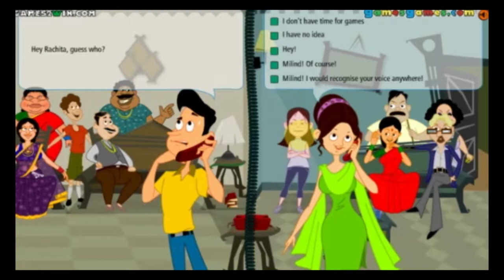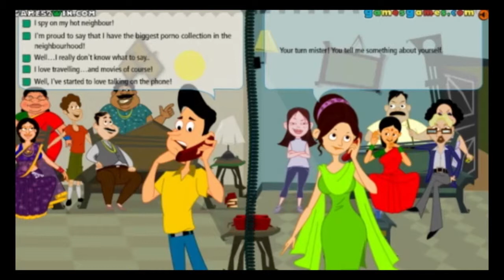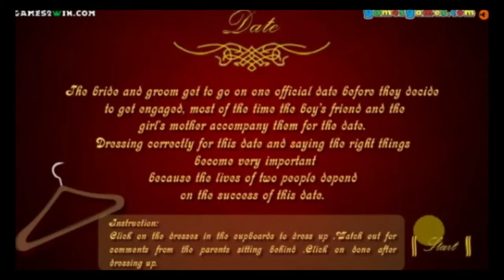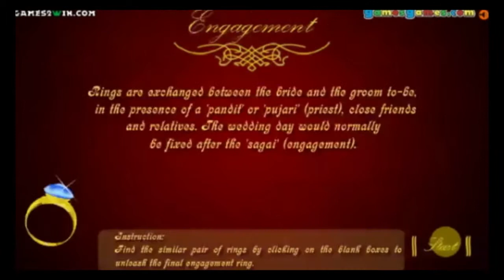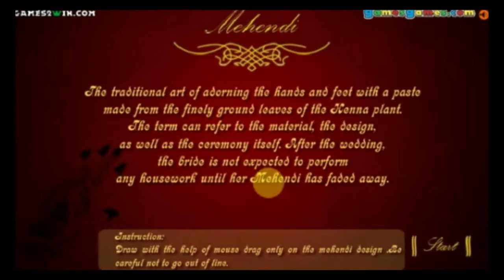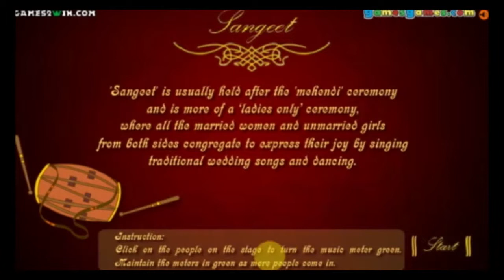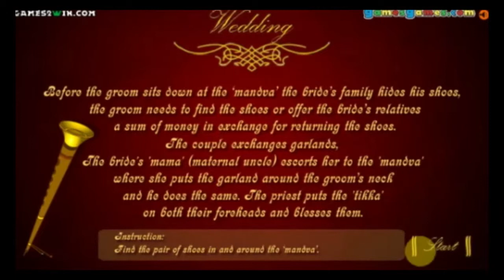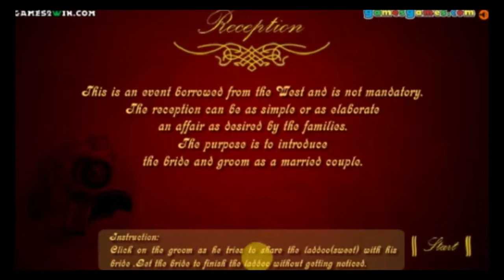Poor Man Gaming Ep 3 - Arranged Marriage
In this episode we play a browser game that is supposed to educate those interested in learning about arranged marriages but fails horribly.

This is the last episode to be featured using the name Legacy Lets Play, next videos we will be using a different name but still on this account!